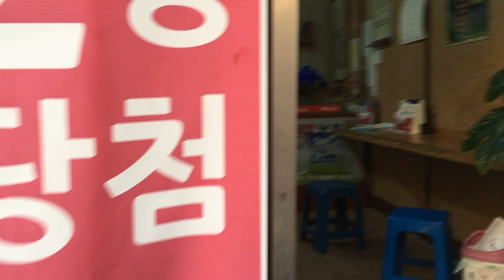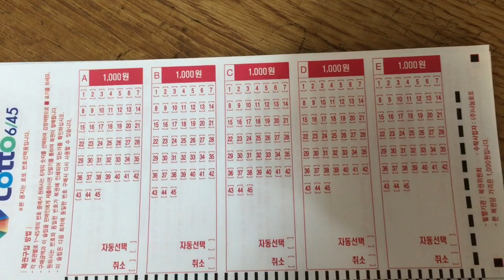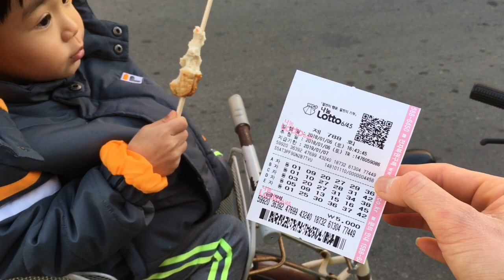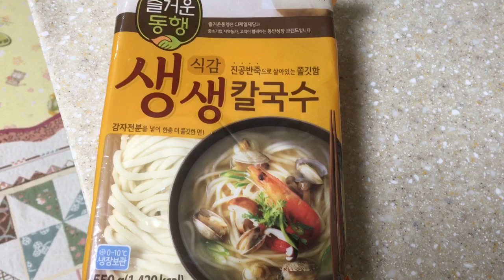Cuộc sống ở Hàn Quốc:|Tập 44| Sẳn đi chợ ghé mua lotto và nấu mì tươi với nấm.버섯칼국수 만들다.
Mình sẽ giới thiệu cho mọi người xem cách mua lotto và nấu món mì tươi với nấm.